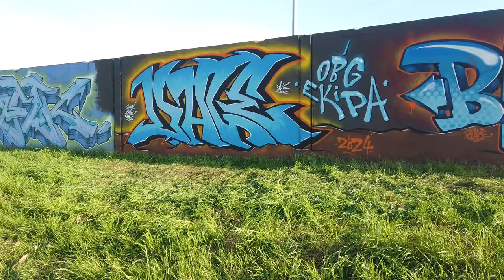Duck you! 💦 GRAFFITI painting at Osijek ft. Dale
♦️ BIG THANKS SUGAR FACTORY AND KOBRA PAINT FOR SUPPORT ♦️

video by Blaze, Osijek; 2024. (OBG Crew Croatia)